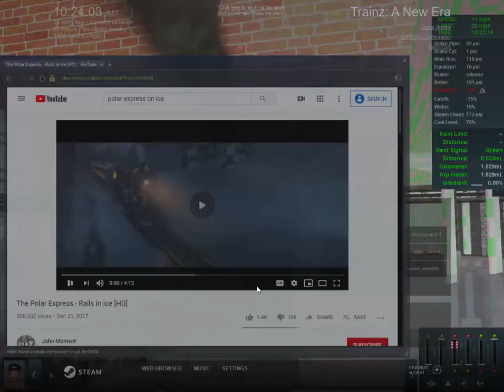light generic 2-8-2 mikado pulling the polar express